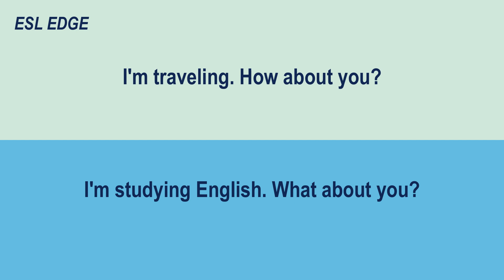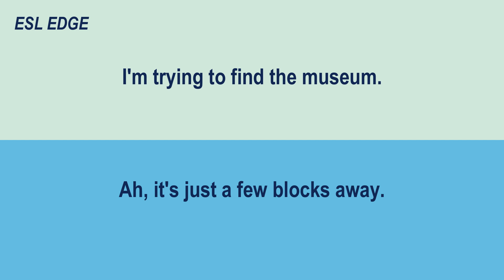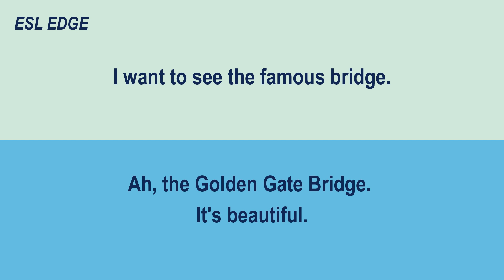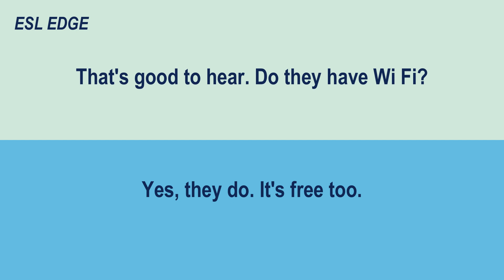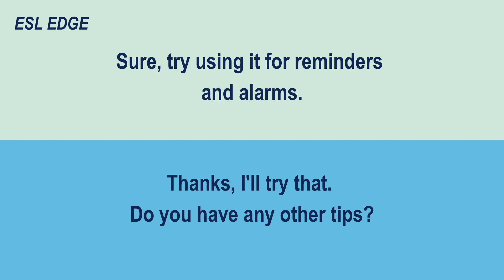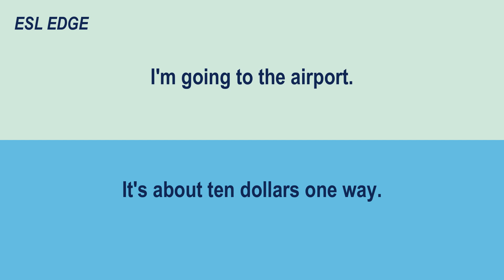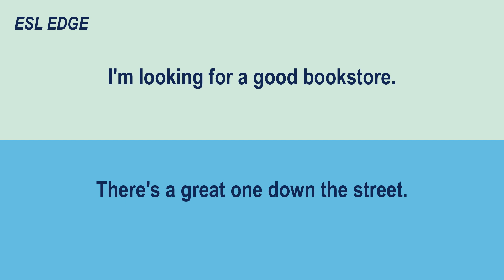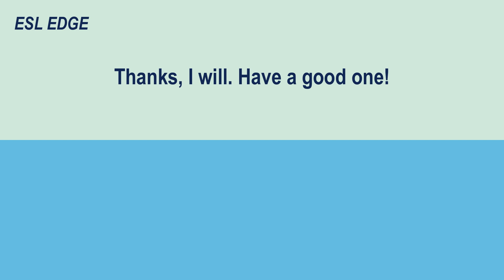Everyday English Conversation Practice: Do you speak English?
In this video, we will practice everyday English conversation skills by focusing on the question "Do you speak English?" This is a common question that you may encounter when traveling or meeting new people. We will go over different ways to answer this question, as well as some follow-up questions and phrases that you can use to continue the conversation. By the end of this video, you will feel more confident in your ability to communicate in English and be better prepared for real-life situations. So, let's get started and practice some everyday English conversation!